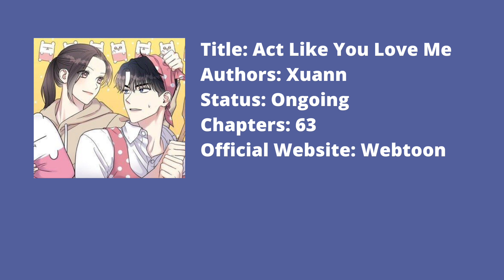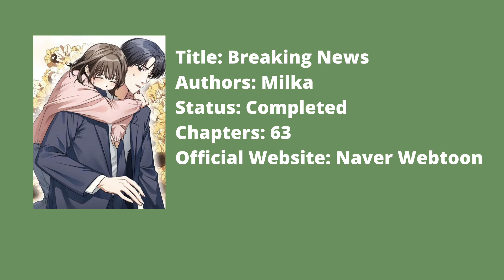Modern/Office Romance Manhwa You Need To Read Pt. 2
Timestamps 🕒
0:00 Intro
0:13 1
2:07 2
4:35 3
6:24 4
8:14 5
10:00 Outro

Thumbnail: Act Like You Love Me & His Devilish New Hire